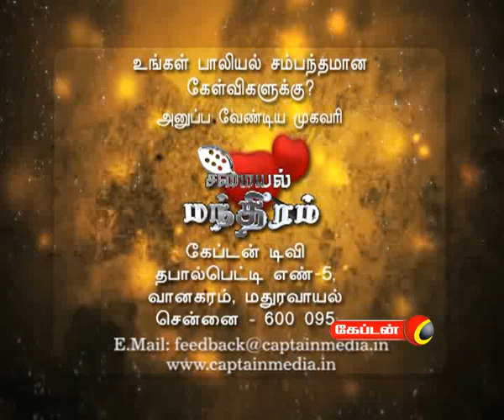captain TV Samayal Mandhiram Episode 10 part 3